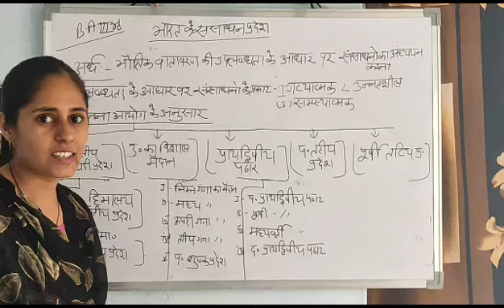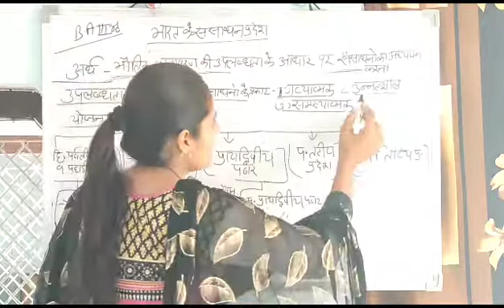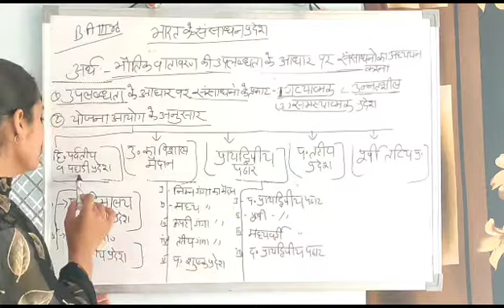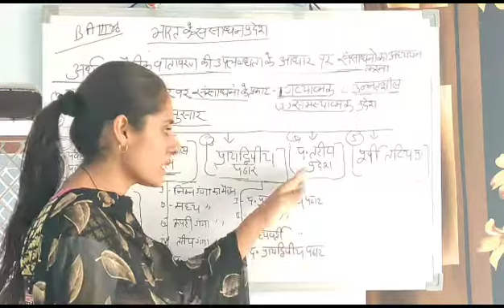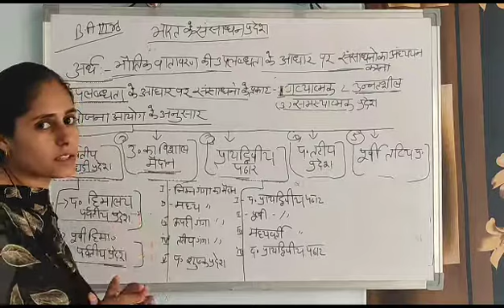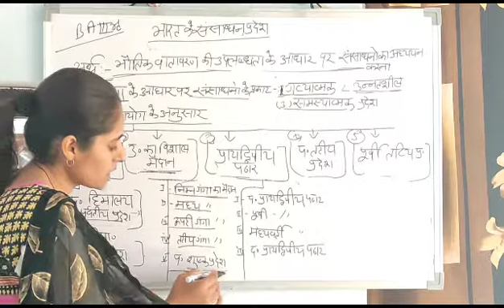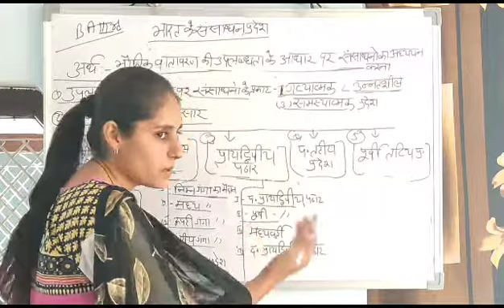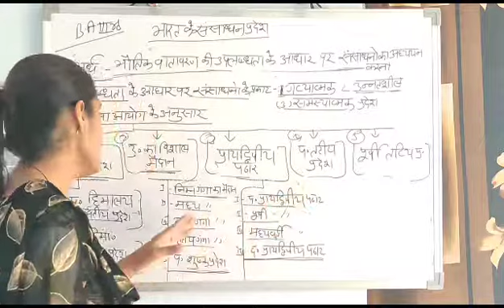geography🗺️🌏📗 भारत के संसाधन प्रदेश